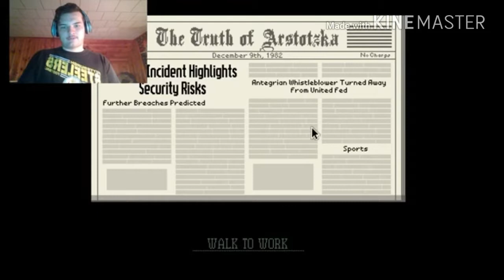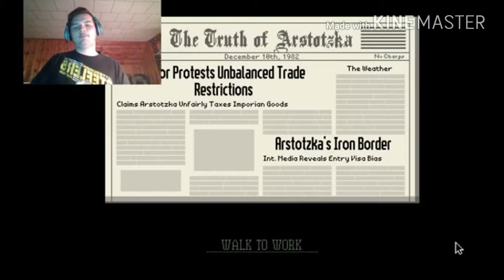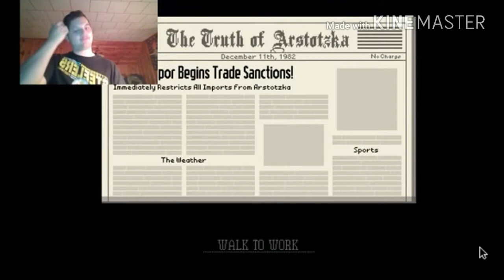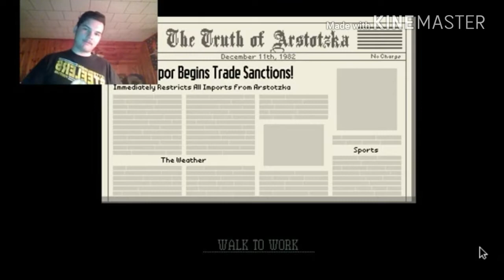REALLY??? YOU NEED A REASON??? | Papers Please Episode 8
Welcome back to Papers Please. So apparently you need a reason to deny people. Unfair. Hope you enjoy!

If you enjoyed the video, leave a 'Like'! It REALLY helps!